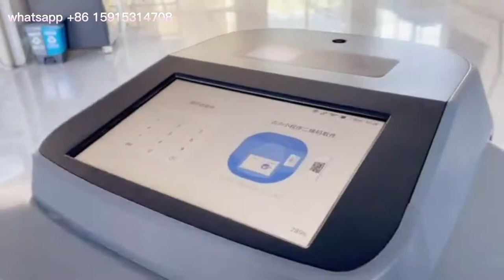Indoor delivery robot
To delivery goods to customer...secure and safe.